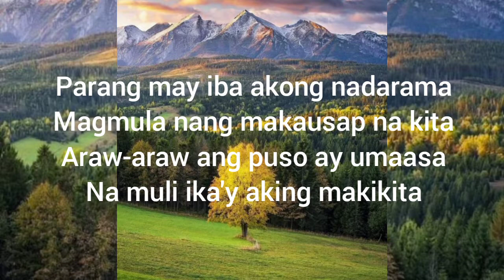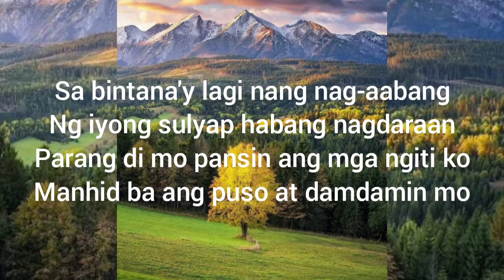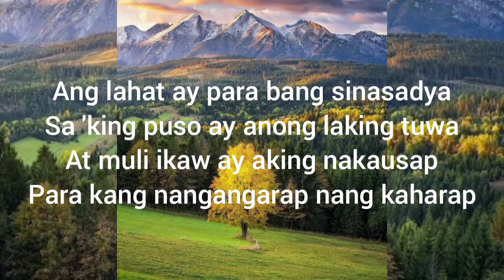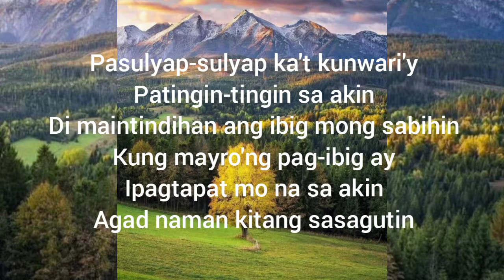Pasulyap Sulyap by Tootsie Guevara (Lyric Video)